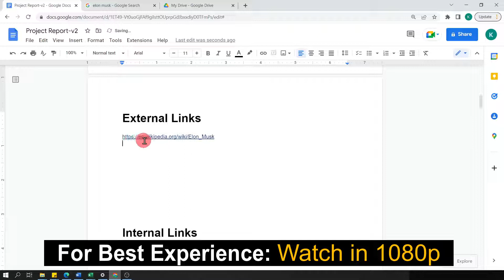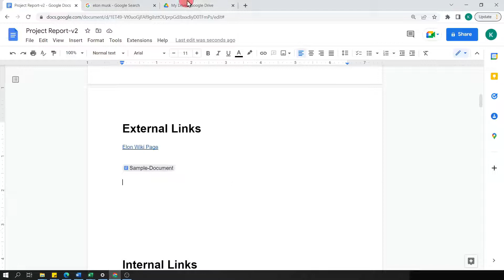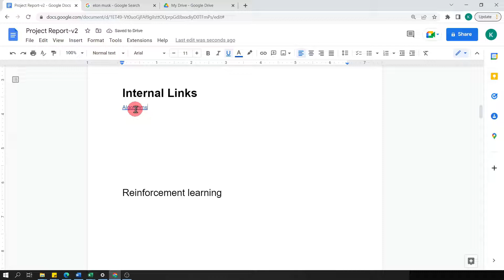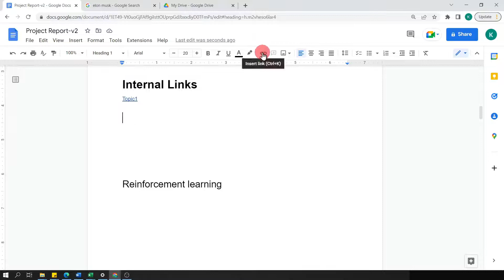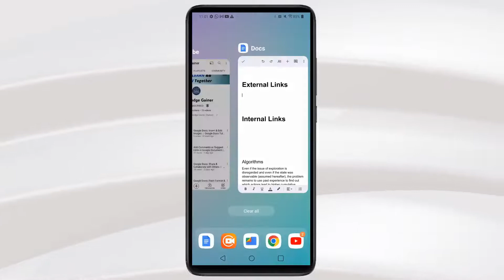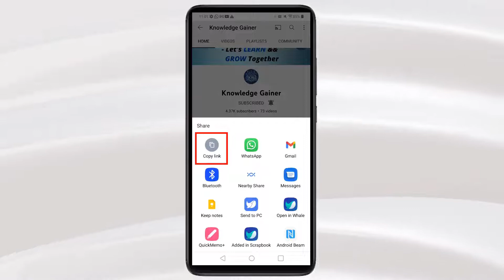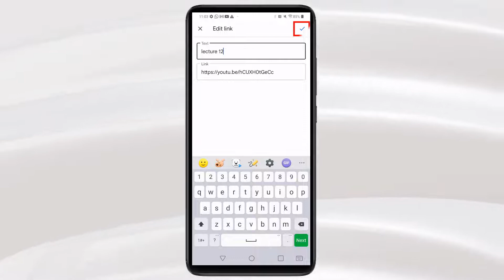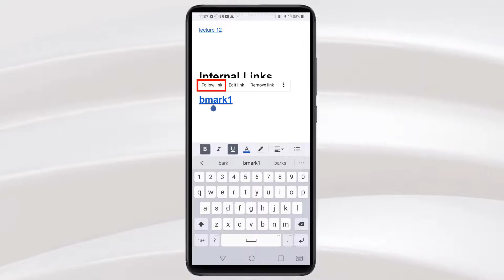Google Docs: Insert Links | Add External and Internal Links | Google Docs Tutorial in Hindi #25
[Lecture-25] इस video में हम Laptop and Mobile दोनों devices को use करके Google Docs में Links या Hyperlinks add करना सीखेंगे। हम, Google docs में Internal Links जैसे: Headings & Bookmarks;  और External links जैसे: Website URL link, Other Google Docs, Google Sheets etc. insert करना सीखेंगे।

✨Link of Complete Google Docs Tutorial in Hindi [Video Series]✨

✨Links of Other Important Video Series [in Hindi]✨